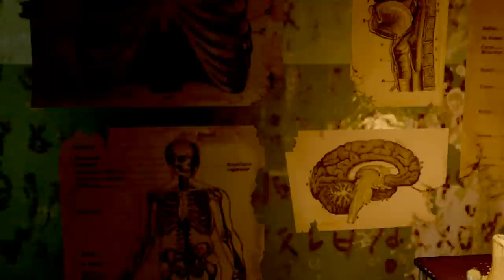Mob of the Dead "Where Are We Going?" (Director's Cut) - Official Call of Duty: Black Ops 2 Video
In this Directors-cut, an all-star Hollywood cast rounds out "Mob of the Dead," one of the most frightening Zombies experiences yet. Get "Mob of the Dead" and four new Multiplayer maps with Uprising, the second DLC Map Pack available for Call of Duty: Black Ops 2. Uprising is available now — also, look for the "Mob of the Dead" Soundtrack on iTunes!